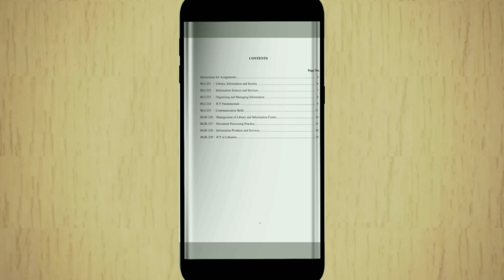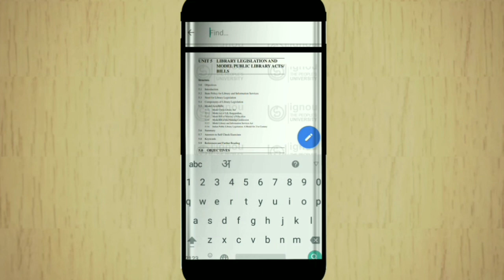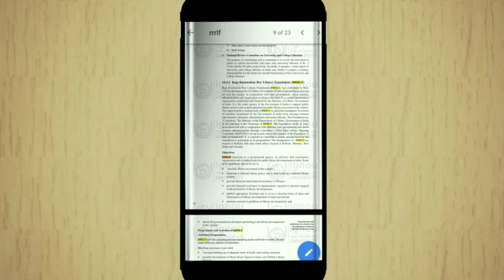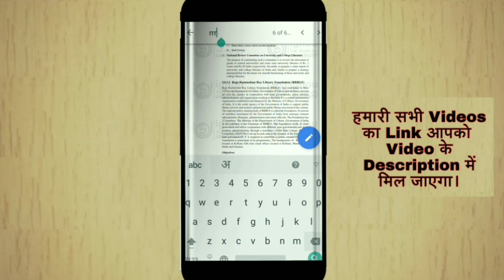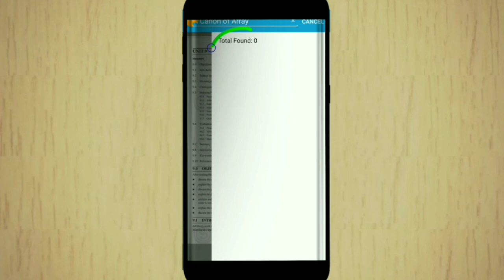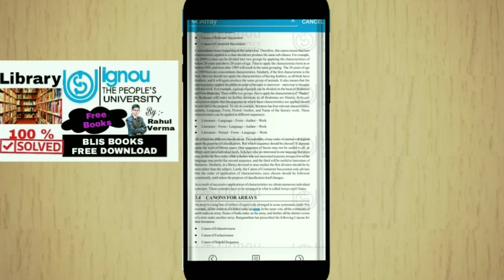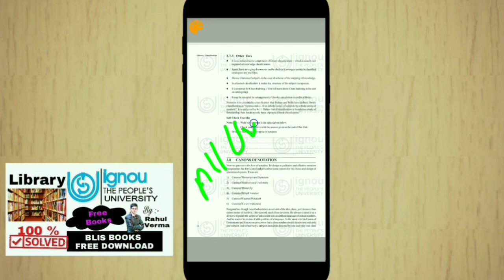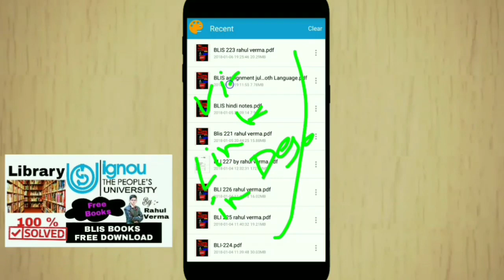BLIS Assignment Answers | Bachelor in Library & Information Science find Topic easly | Mission Study